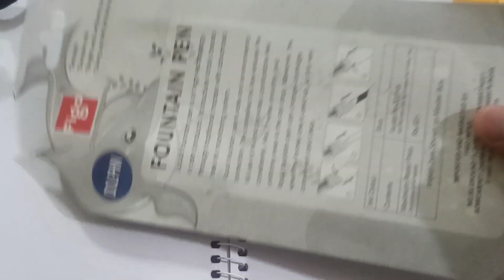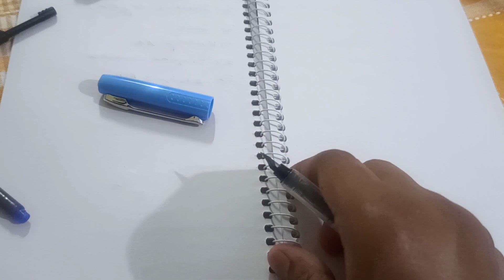Fountain Pen and March Winner names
Fountain Pen and March Winner name ‎@1 Joy Box